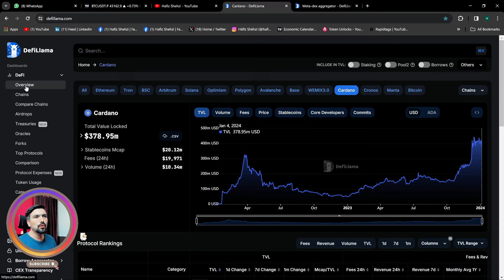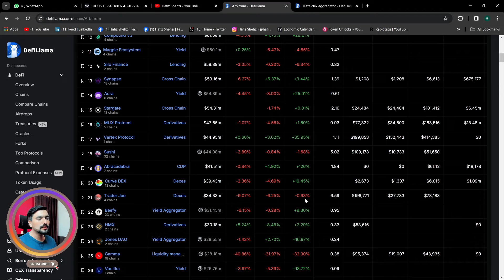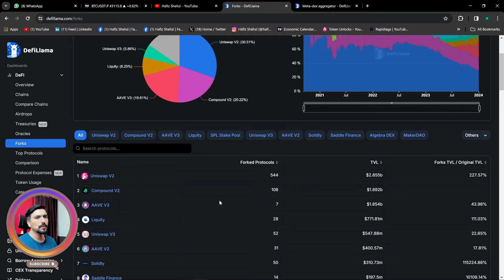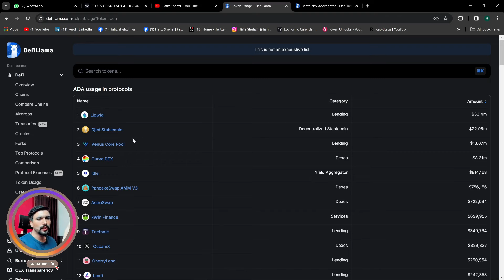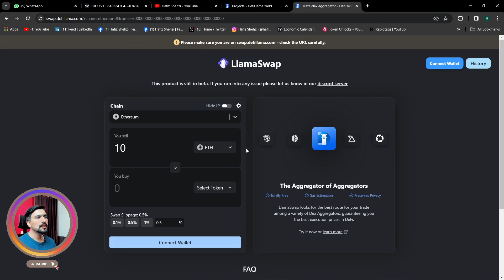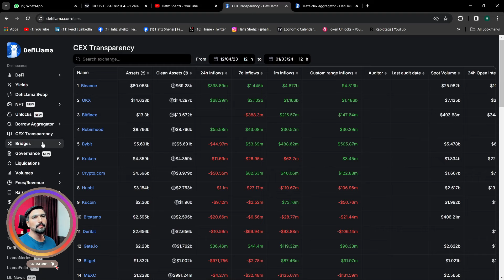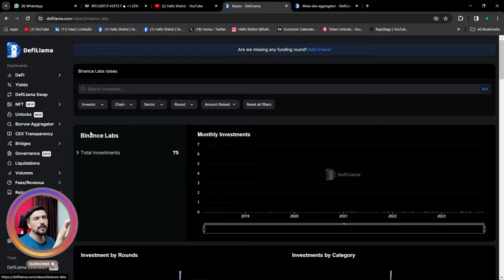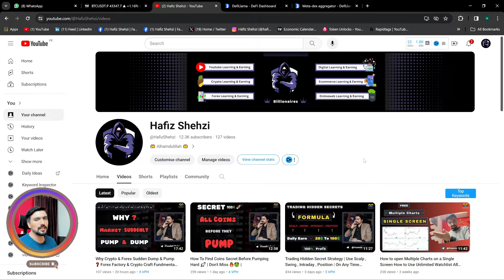How to Find Top 100X Crypto Gems | Defillama Tutorial hindi | Very Useful Tool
In this video I have told you How to Find Top 100 X Crypto Gems | Defillama Tutorial hindi | Very Useful Tool |